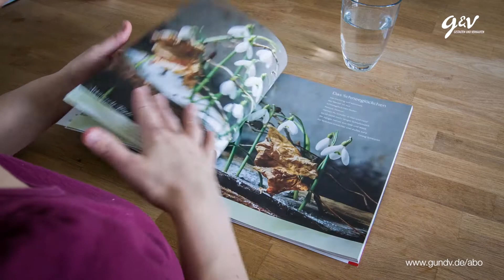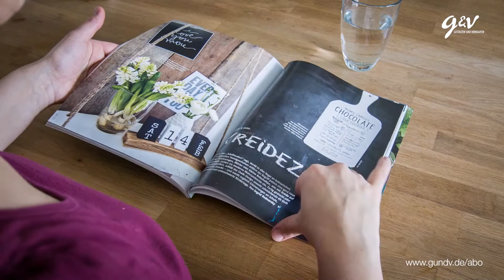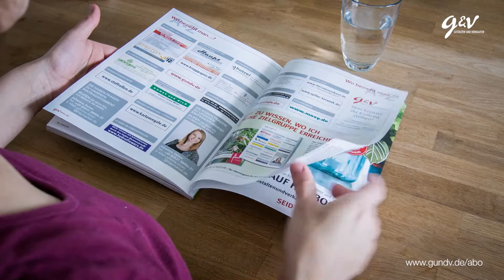Die zweite Jubiläumsausgabe der g&v ist da!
Blättert mit uns durch die Februarausgabe der g&v, dem Ideenmagazin für Einzelhandelsgärtner und Floristen.

Neugierig? Dann bestellt jetzt zwei Ausgaben kostenlos!